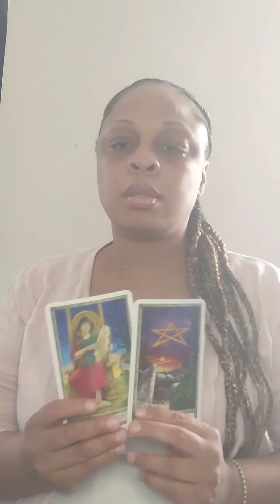Gemini, Turn Your Back On What No Longer Serves You ♊ March 2022